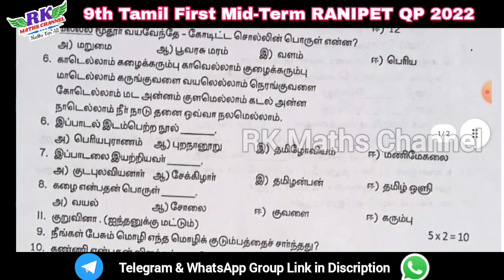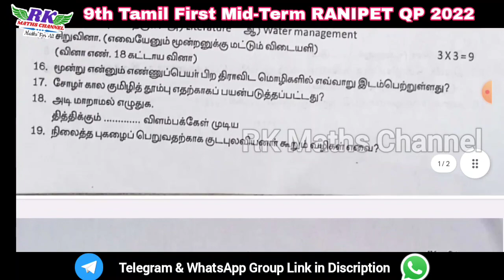TN 9th Tamil|First Mid-Term Exam 2023|RANIPET District Question Paper 2022